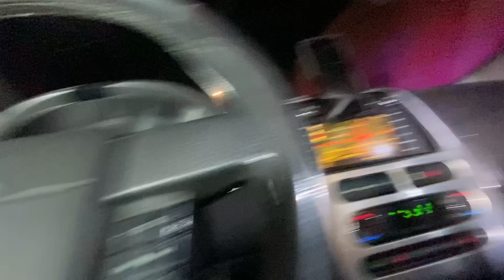COPS DO EVERYTHING TO ESCALATE THIS TRAFFIC STOP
WHEN COP'S GOT CANCELLED YOU GOT ME! 1st Amendment Practitioner. Keep watching for real News and opinion.

@Every Camera Counts
‎@Arizona Auditor
‎@Phoenix Copwatch
‎@Caught You Slipping Audits
‎@MCW JOKER
‎@Direct D
‎@EL zorro yiro
‎@AZ Avenger
‎@Tempe Against Police Violence
@Arizona Auditor
‎@San Joaquin Junior
‎@San Joaquin Audits
‎@Audit the Audit
@James Freeman